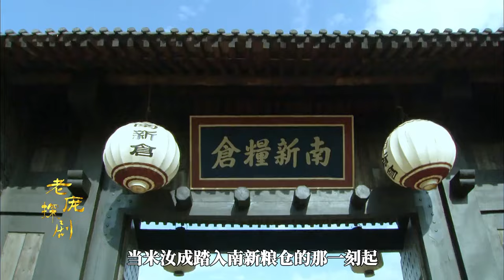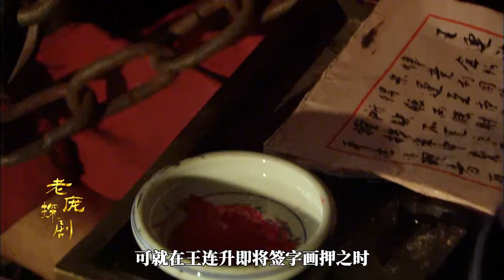清朝驗糧儀式感滿滿，連嚼碎過的米粒，都要吐出來查驗 記錄在冊